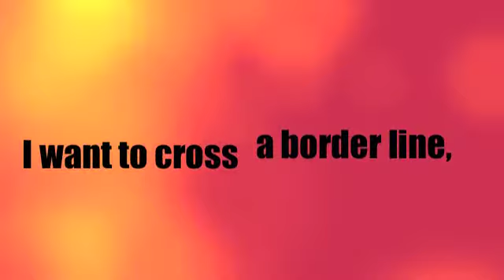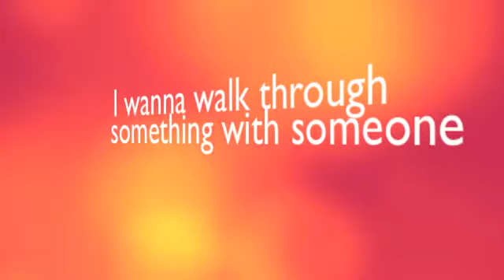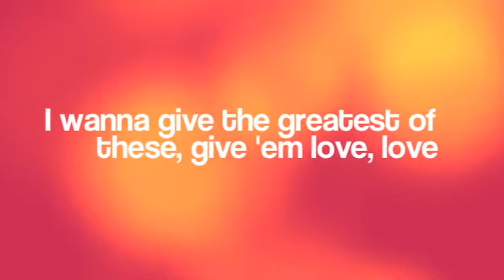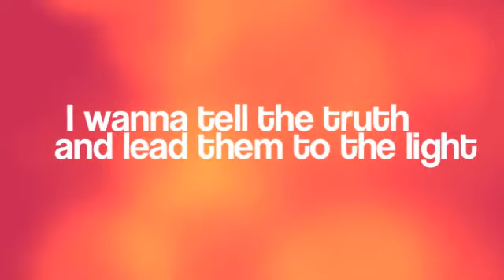Give Them Jesus-Jaci Velasquez Lyrics